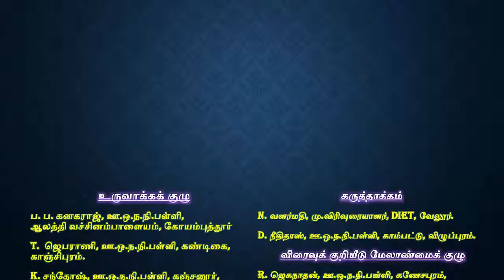Term 1 Std 1 EVS unit2 Tamil Medium enathu arputhamana udal Page 77